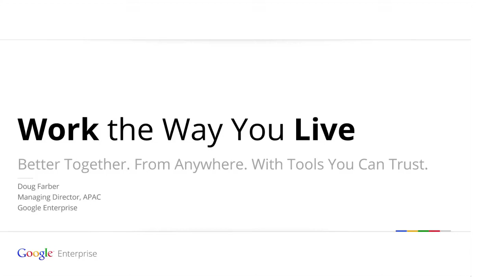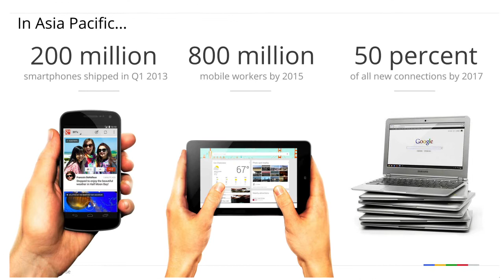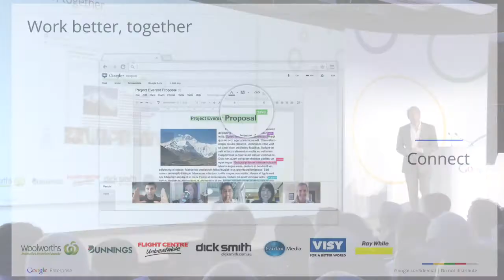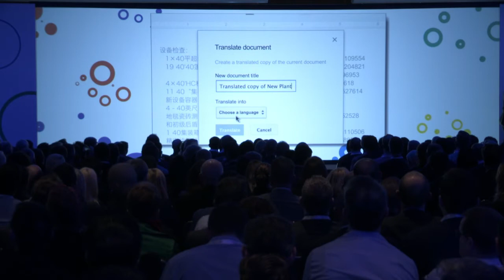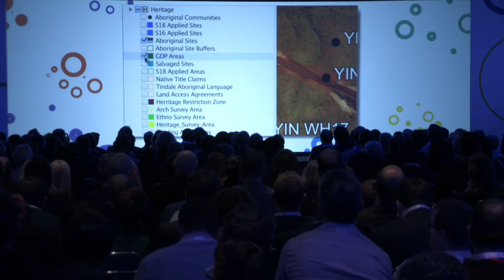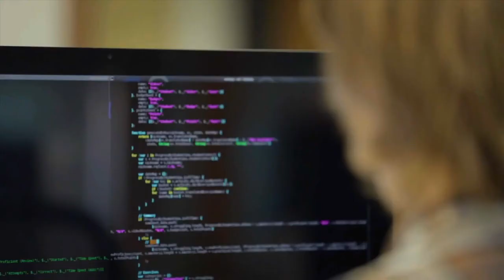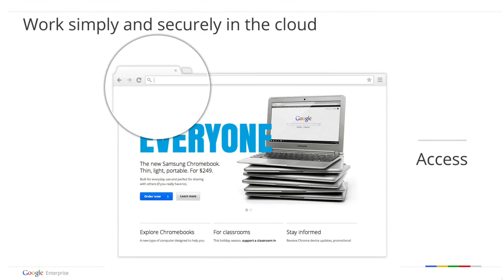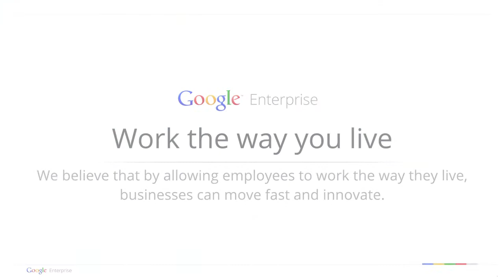Work the Way You Live (Australia)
Doug Farber, Managing Director, Asia Pacific, Google Enterprise, explores examples of Australian companies and employees who are changing the way organisations work.